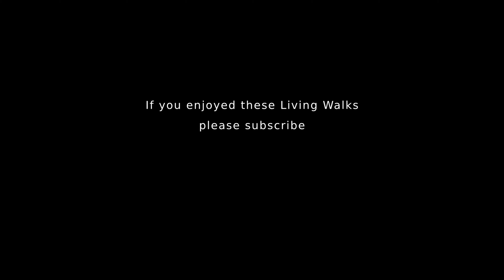Padstow, Cornwall, UK | guided tour through the winding streets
Join us for our Padstow Cornwall UK Tour. This gorgeous harbour town has a lovely busy atmosphere, and you can find many nice restaurants and cafes here. It's on the same part of the Cornish coast as Port Isaac, Newquay and Tintagel.  Our Padstow tour takes the harbour with it's brightly coloured fishing boats and busy eateries. We'll then explore the winding streets of the charming town, with their welcoming pubs, shops and Cornish pasty shops, before heading back to the harbour for a wide look out to sea. With so many people wondering where to holiday in the UK this year,  you can see why Cornwall England continues to rank at the top. It contains many of the top tourist destinations in Britain.

So if you're looking where to go in Britain, and you're thinking of a Cornish holiday, and want a great day out with a harbour that oozes character, then Padstow Cornwall has to be on your list as it's one of the best places to visit in the UK.

Our 4K video walking tour of Padstow Cornwall - as close to being there as being there.

Padstow Cornwall 4K walkthrough 2021 - shot on a DJI Pocket 2 in 4K 60fps
Looe Virtual Tour - part of our series of Cornwall Virtual Tours